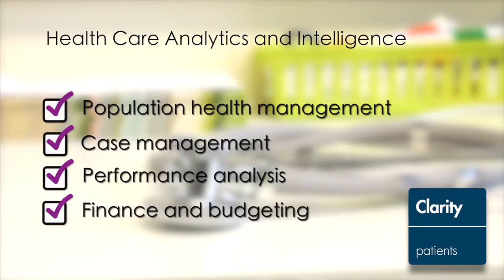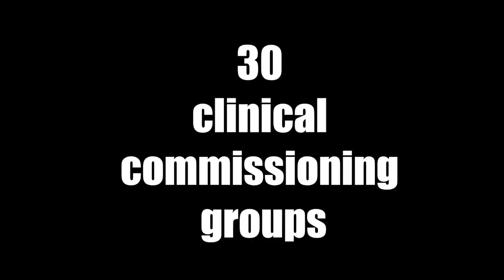UK Healthcare data analytics for NHS CCGs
- Outcomes based commissioning is important, it gets to the heart of the new NHS agenda - maximising value for patients.

Clarity Patients is a commissioning decision support system.

In this video it’s introduced by Sollis Managing Director - Nigel Slone.

Clarity Patients provides data, analytics and evidence upon which clinical commissioners can make key decisions about population health management.

Clarity Patients puts people in control by delivering a body of data, intelligence, and evidence upon which clinical commissioners can make informed decisions about the patients and citizens they serve. It offers healthcare data and analytics for NHS clinical commissioners.

The UK healthcare data used, includes:

Primary care
Secondary care
Community care
Mental health
Adult social care

With a wide footprint in the UK Clarity Patients is currently processing records for in excess of 8 million patients.
Sollis are working with:

NHS South East CSU
NHS North and East London CSU
NHS South, Central and West CSU

The commissioning support units deliver services to 900 GP practices across 30 clinical commissioning groups.

Developed and supplied by UK company, Sollis, in collaboration with Johns Hopkins University.

The Johns Hopkins A.C.G.® (adjusted clinical groups) system has been fully calibrated to work with UK healthcare data.

The system has been implemented globally and currently operates in close to 20 countries.

Many of the Sollis team have worked in the NHS and understand current healthcare issues.

The collaboration with Johns Hopkins University makes Sollis stand out from the crowd.

At Sollis we never forget at the end of every piece of data, there's a person.